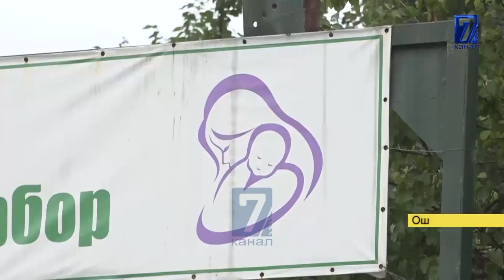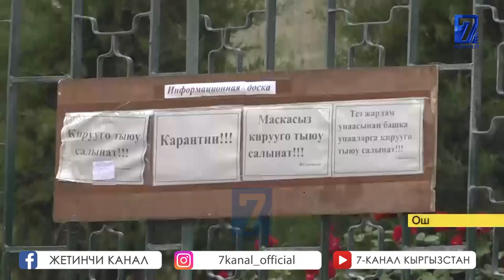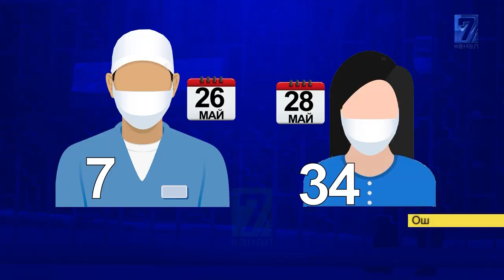ОБСЕРВАЦИЯ ЧЫРЫ, ЭНЕЛЕРДИН НААРАЗЫЧЫЛЫГЫ